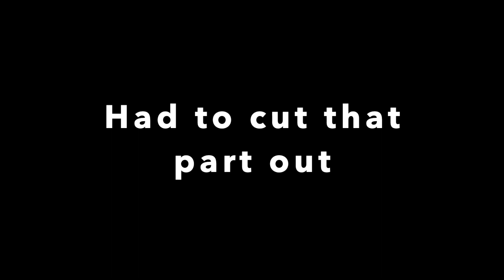Car Vlog with Scorch and Silver Bowser